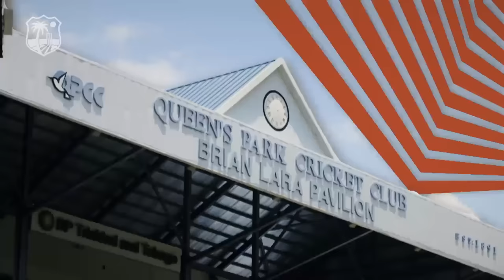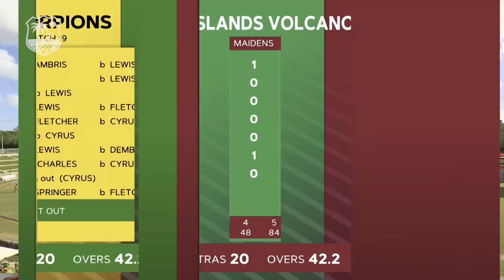Bonner Strikes 72 With The Bat | Jamaica Scorpions v Windward Islands | CG United Super50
Watch match highlights between Jamaica Scorpions and Windward Islands from the Super50 2023.